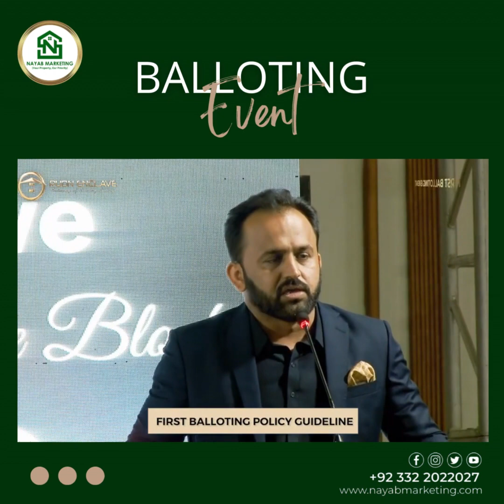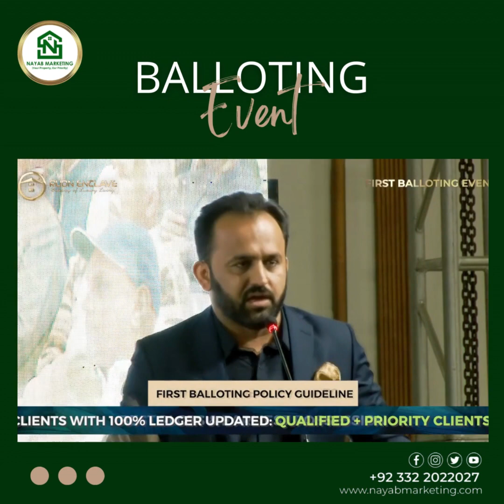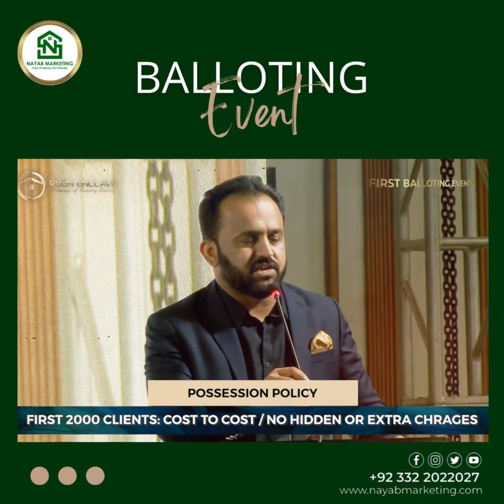Rudn Enclave's balloting event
Rudn Enclave's balloting event was a success! We had the pleasure of hearing from our country head, Malik Asad Abbas, who shared important updates on first balloting policy guidelines, priority client benefits, and possession policy.